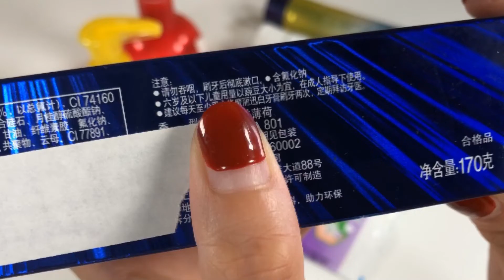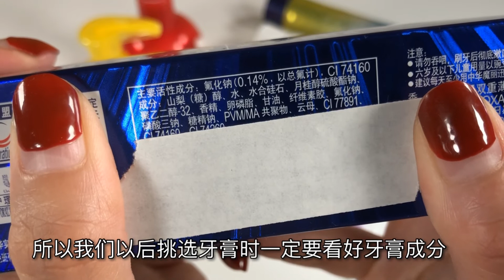【生活小妙招】3種牙膏不能買，牙膏廠員工自己都不用，看完一定要記心上【生活小幫手安姐】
本频道制作的所有视频都是为了向观众传递有趣的社会时事新闻，绝对符合平台的使用政策。
牙膏是我們每天都會用到的日常用品，那我們在挑選牙膏的時候，哪三種牙膏不能買，以及對我們身體有什麼危害呢？今天就跟著小編來學習一下如何挑選牙膏。
善於發現，創新，每日更新生活妙招，給您帶來不一樣的生活！